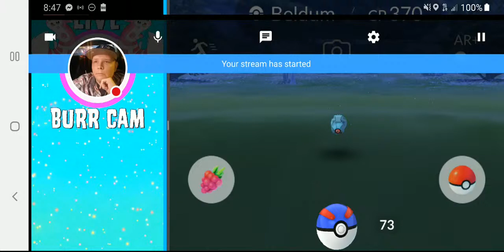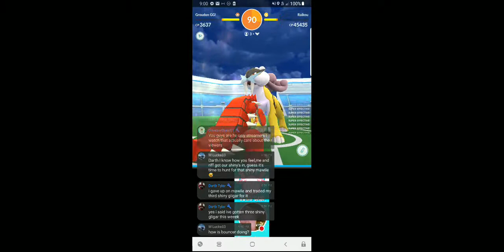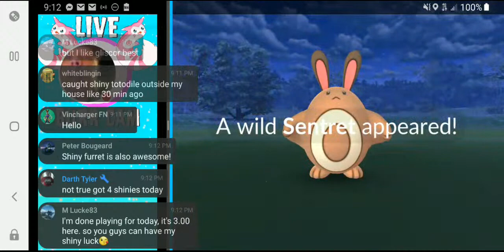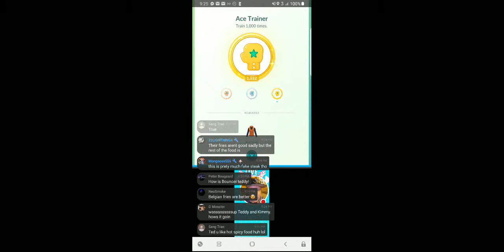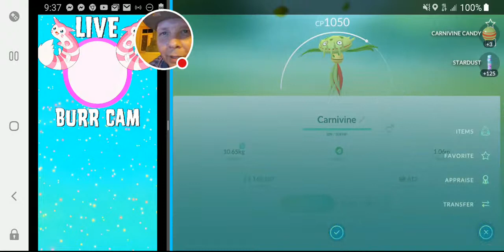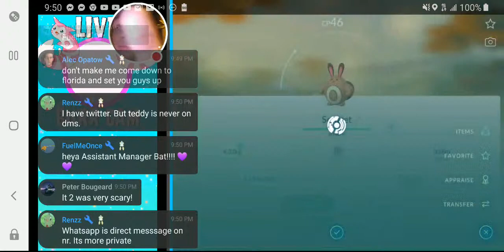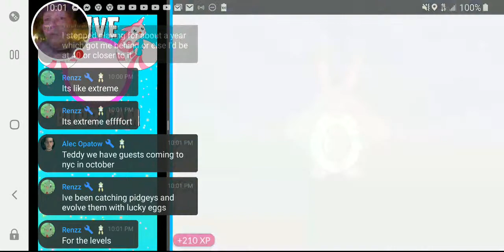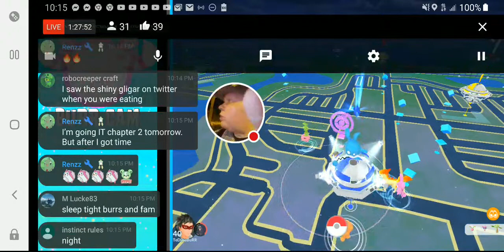☀️ Live SHINY ULTRA UNLOCK EVENT + UNoWNS in POKEMON GO!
Join TheBurrs Live Now Playing PokemonGO During Week 1 Of The Ultra Bonus - Johto Journey 🤯 ShinyGligar ShinySentret ShinyElecktrike & Unowns Hatching From 10KM Eggs For The 1st Time EVER ✨🤯

Do YOU Want Access To Official 👑 King 🐶 Bouncer ✨ Badges & EXCLUSIVE Custom Emoji's That Change Every Stream AND! Get A Custom Emoji Of Your Choice?! 🧐🧐🧐

🔻🔻Join The BurrFamElite Here 🔻🔻

Wanna Help Fund Our Pokemon GO Adventures?! Or Would Like To Support Us Privately?